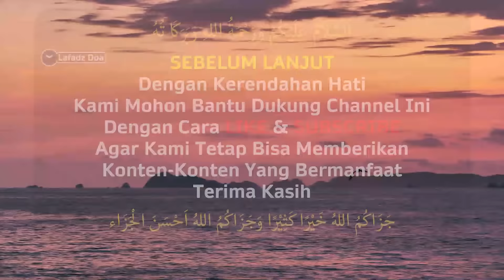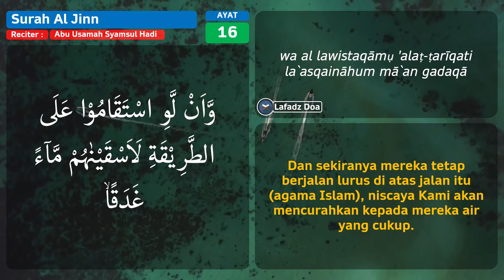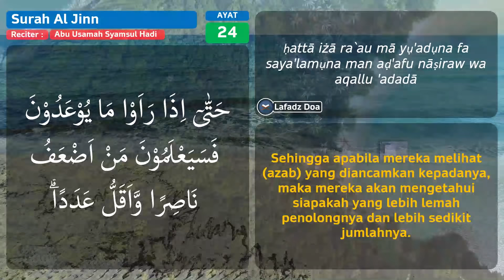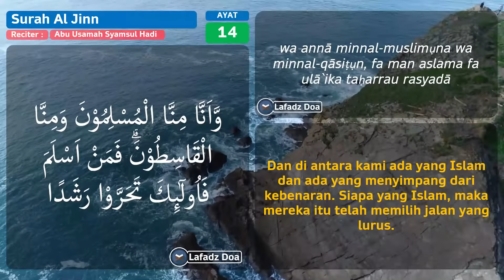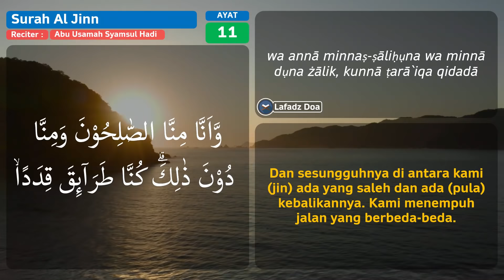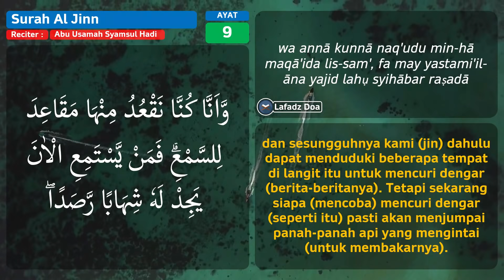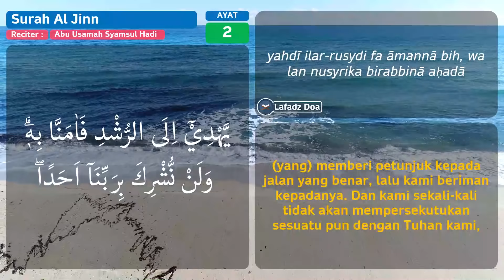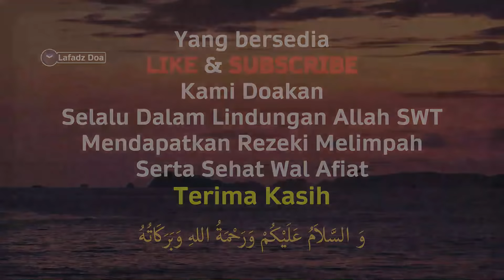Dzikir Petang Bacaan AlQuran Merdu Surah Al Jin | Bacaan AlQuran Pengantar Tidur Merdu Penyejuk Hati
Dzikir Petang Bacaan AlQuran Merdu Surah Yasiin | Bacaan AlQuran Pengantar Tidur Penenang Pikiran